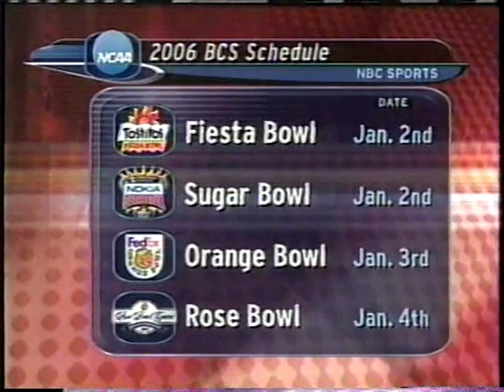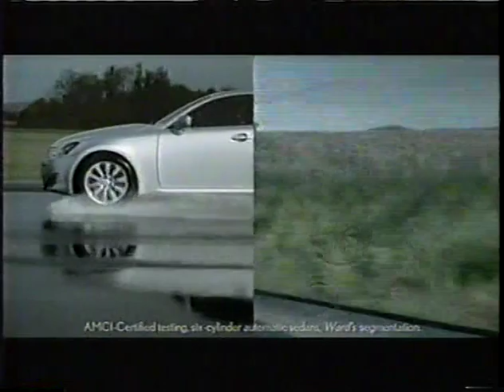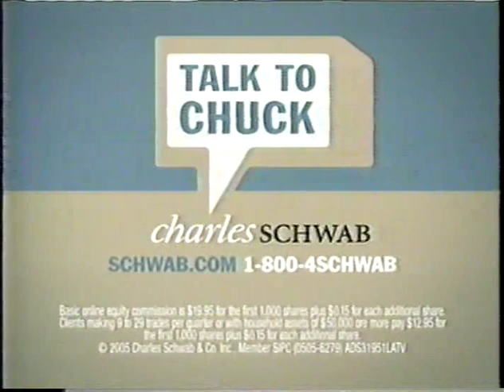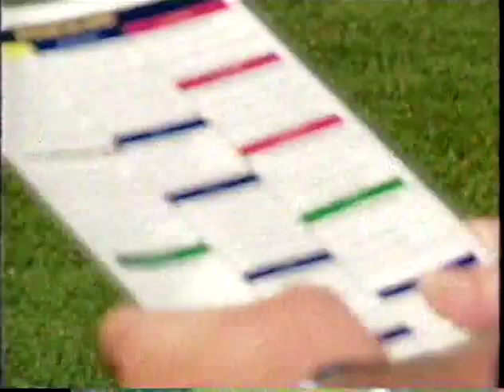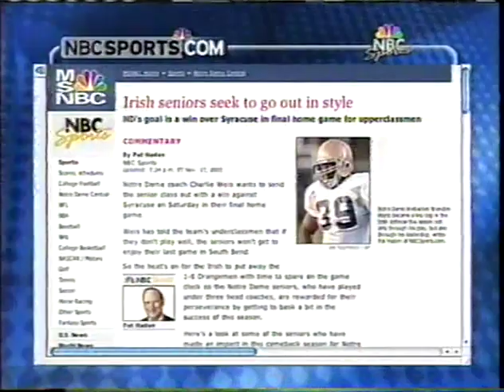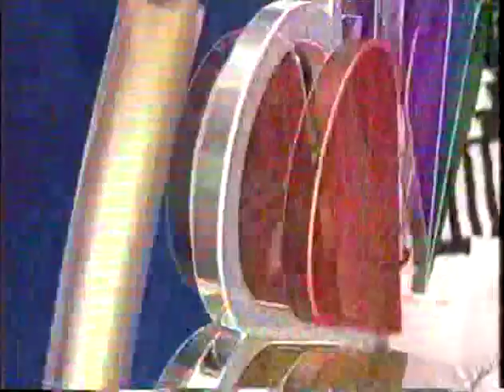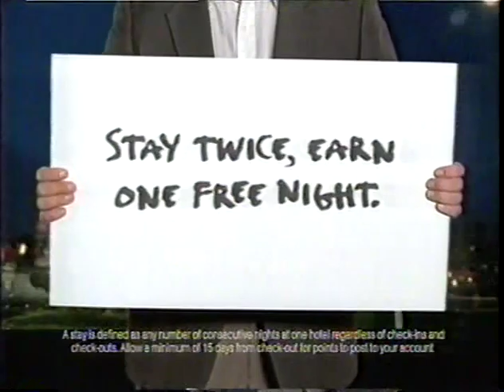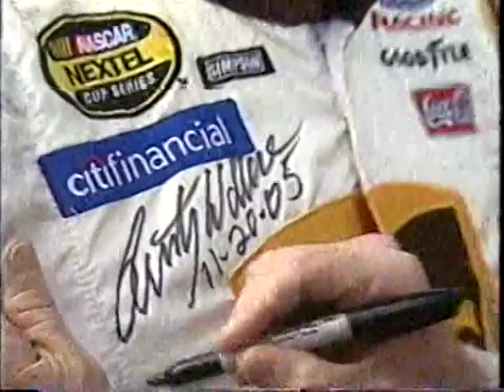2005 Notre Dame/Syracuse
The #6 Irish avenge the 2003 loss, beating the Orange 34-10 on Senior Day at Notre Dame Stadium. Brady Quinn sets a new program record for career passing yards.